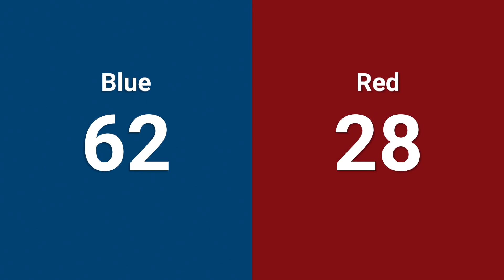QM54 2024 FMA District Warren Hills Event